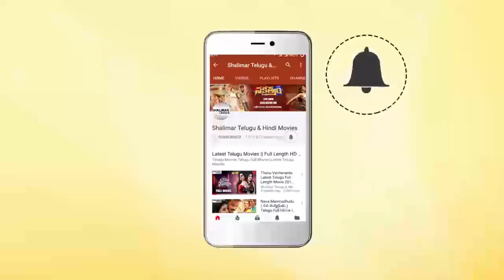Director Sujeeth About Saaho Comparison With Baahubali Movie || Prabhas, Shraddha Kapoor